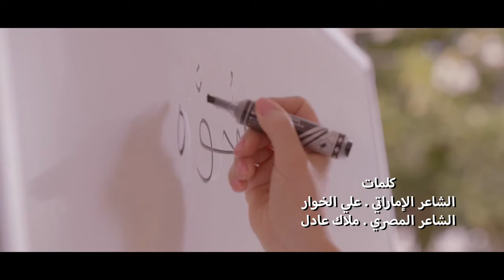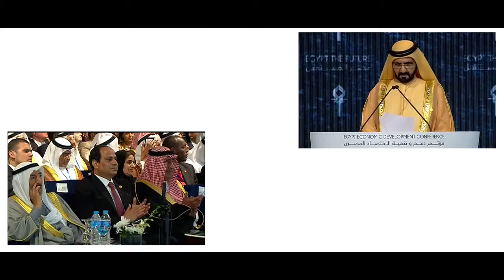Ehab Tawfik ft. Mohamed El Helw - Alb Wahed - قلب واحد